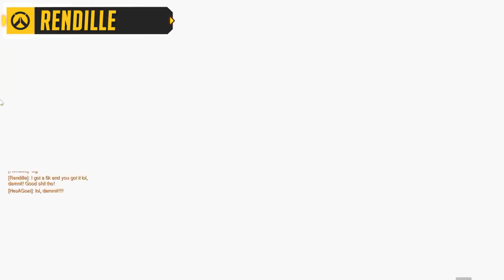Overwatch - Best Trickshots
Overwatch - Best Trickshots! Find Some of the Best Overwatch Trickshots So Far in This Overwatch Montage!

Specific Music Sources from This Overwatch Video:

Pegboard Nerds - Melodymania [Monstercat EP Release]
Melano - On Fire [Monstercat Release]

Overwatch Video Clip Sources:

- WidowMaker Airborne headshot in 1v1 - OmegaFlame
- Widowmaker 360% kill in the start of 1v1 ? - asd2
- Overwatch Arcade - Mystery Duel, 3v3 Elimination- ArrowH34D
- nutty widow shot PTR - averuh
- Overwatch: Origins Edition - Tommy Shelow
- I Am So Good - AvgTaco
Overwatch: Origins Edition best play - Ezxotic
- Junkrat grenade across the map - PalliKie

✔ Overwatch Video Credits:
● Published By: Jeremy "Gaming Curios"
● Produced By: Jeremy "Gaming Curios" & Christopher "Disciple" Allen
● Edited By: Shankka